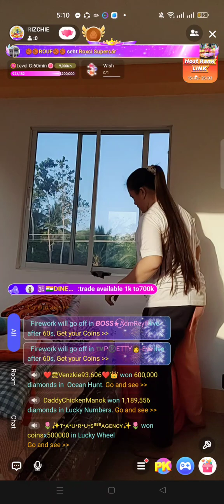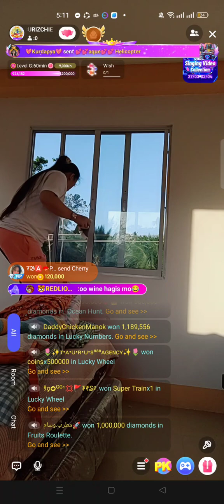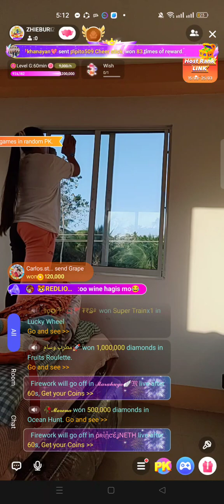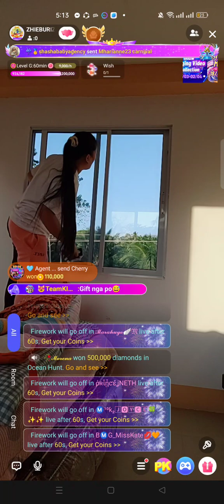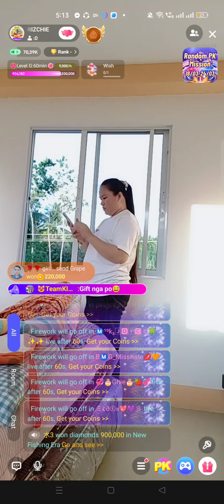HABANG NAGLILIVE SA FREE APPS MAGLILINIS DIN TAYO NG BAHAY || ABAI MIX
FREE APPS LANG MALAKAS PWEDE GAWIN KAHIT MAY IBA TAYONG GINAGAWA...